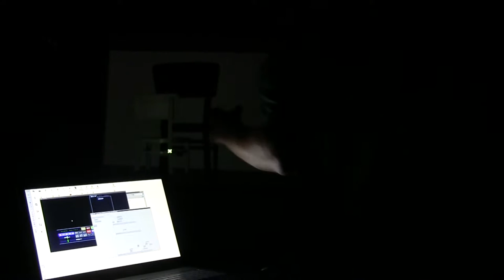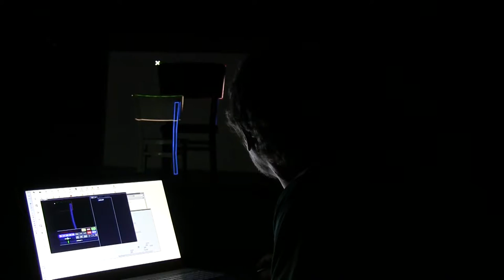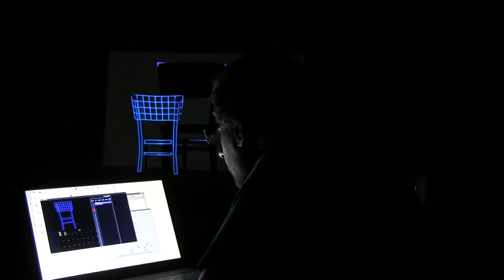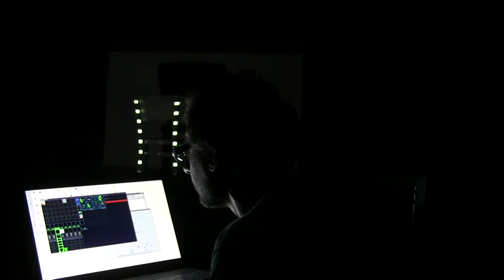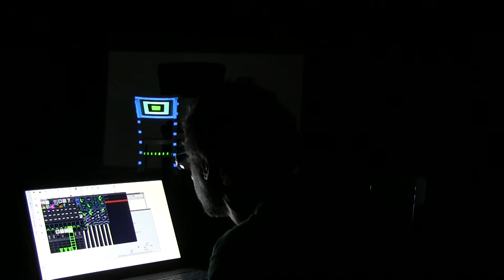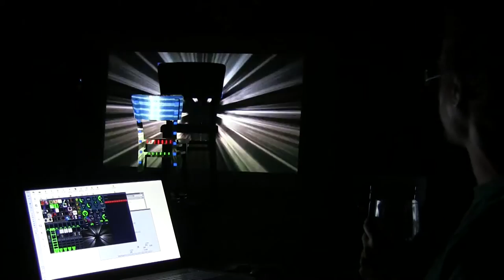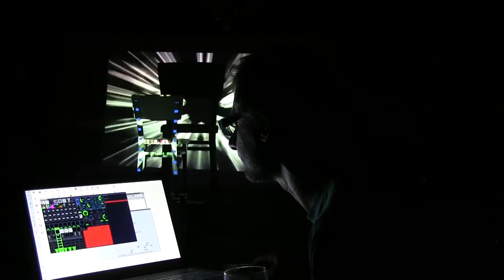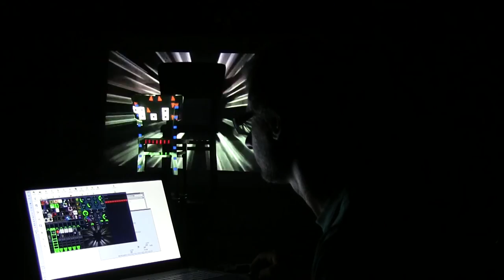Praha VJ míting -Live generative impro video mapping w/ VVVV by Nicola Pavone Vj Luper KinocirKus 2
Talk about Live generative impro videomapping with VVVV
Prague VJ meeting #2
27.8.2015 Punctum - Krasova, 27